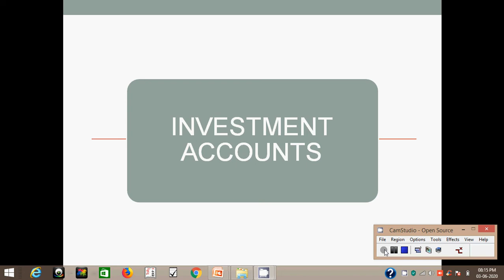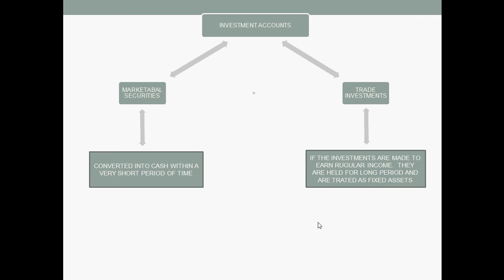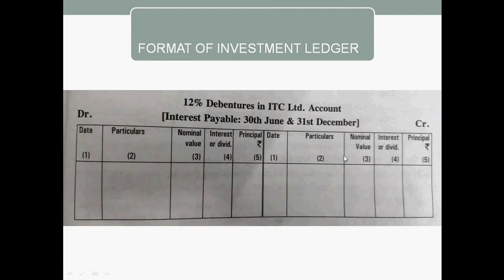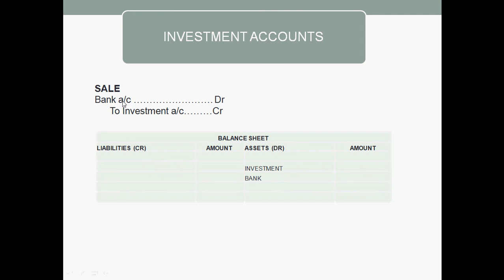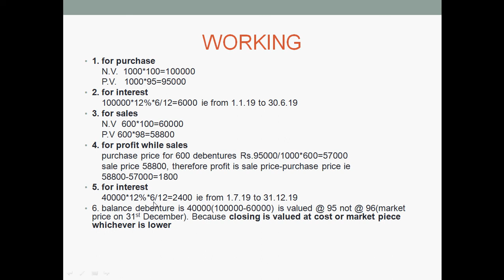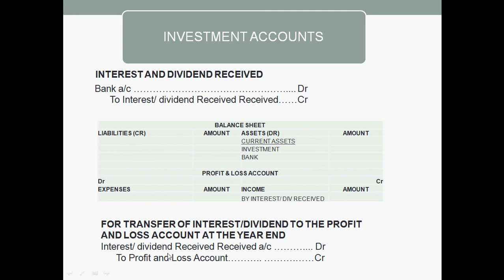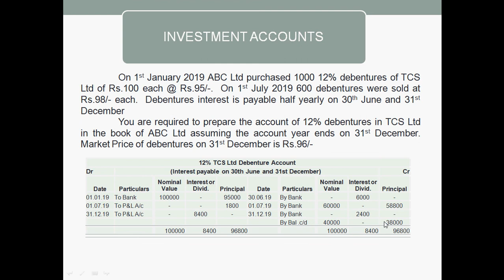B.Com Financial Accounting–Chapter–Investment Accounts–Part 1